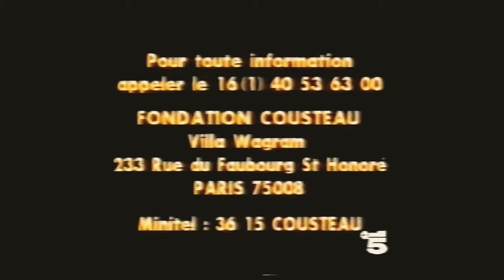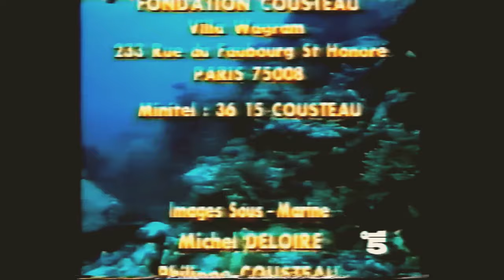L’Odyssée sous-marine: hippo! hippo! "Kasaba Bay-Lago Tanganica e South Luangwa NP, Zambia"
"ippopotamo, ippopotamo - Jacques-Yves Cousteau (1973) Serie 3-1/epis.24"

Nella Kasaba Bay del lago Tanganica all'interno del Nsumbu NP , in Zambia, si trova il paradiso degli ippopotami. Per la prima volta, questo grande mammifero viene filmato nel suo elemento. I cineasti sono stati in grado di riprendere le loro scene d'amore, ma anche i loro litigi. La missione è pericolosa; gli ippopotami non sopportano che il loro territorio venga violato, Philippe Cousteau lo sperimenterà. Poi verso sud nel South Luangwa National Park.

"Zambia/Prov. Northern/Distr. Mpulungu/Kasaba Bay-Lago Tanganica/Nsumbu NP/Prov. Muchinga/Prov. Eastern/South Luangwa NP"